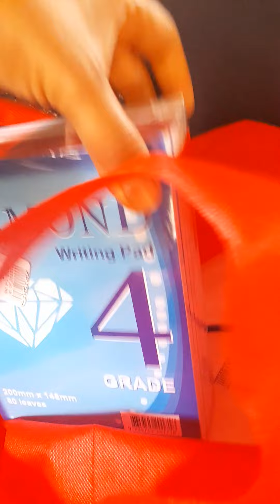BACK TO SCHOOL